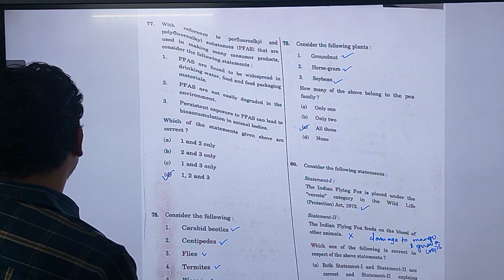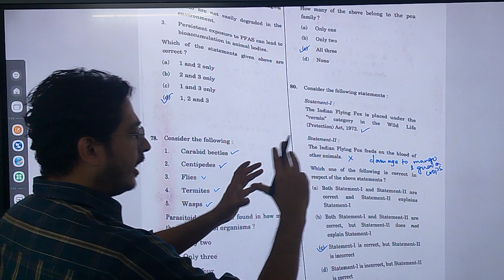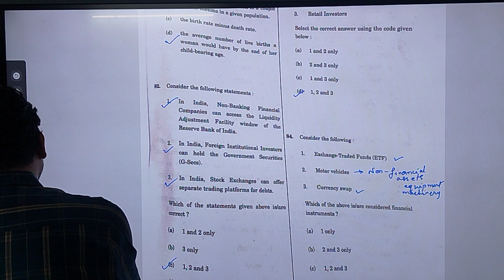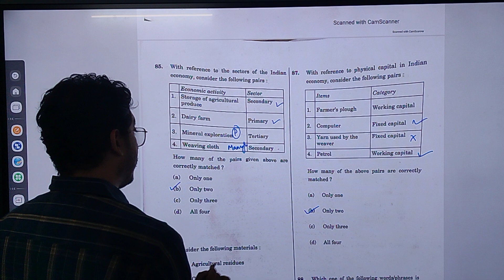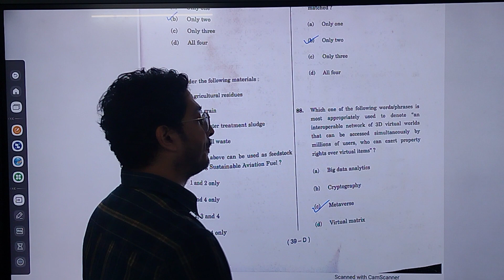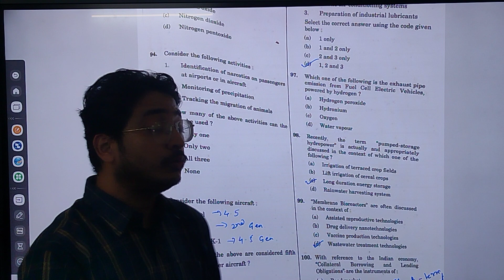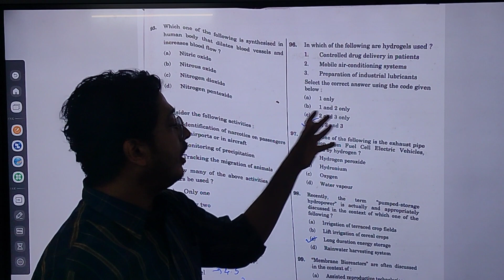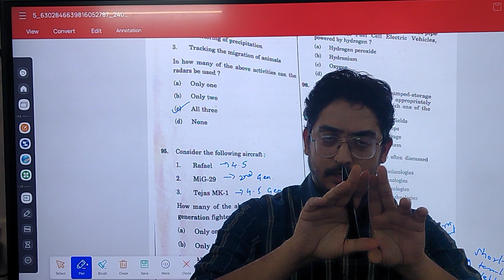Part 5 | Q.81 - Q.100 | Answer Explanation | Set D | Prelims 2024 Paper Analysis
Watch this video for authentic solutions with explanation.